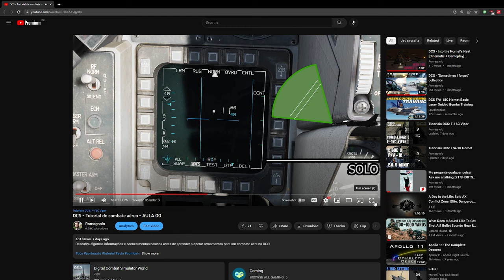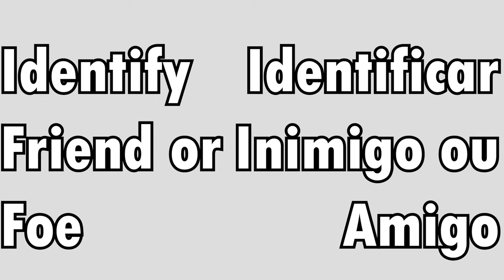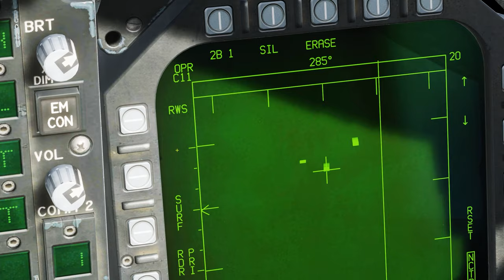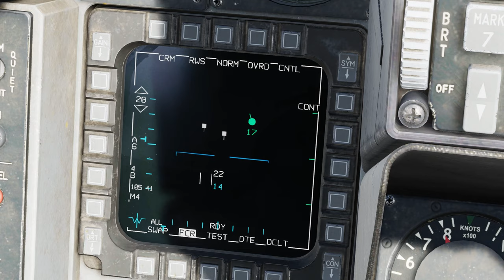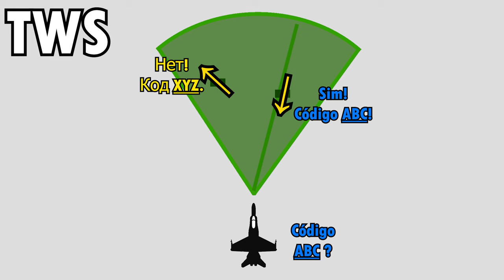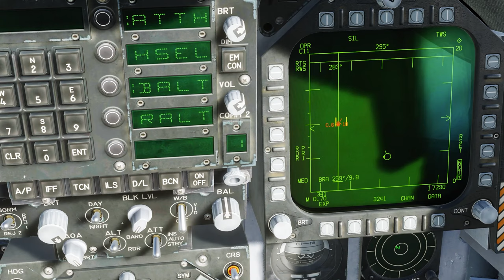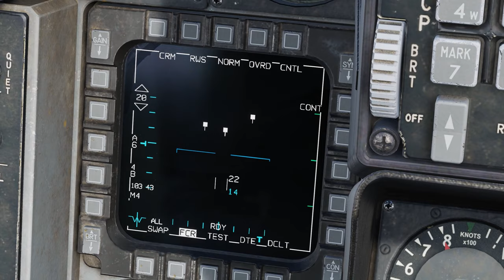DCS Tutorial de combate aéreo - Entendendo IFF TWS RWS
Para quem está começando a explorar o mundo do combate aéreo moderno é comum ficar bem confuso com diversar terminologias que são constantemente usadas para operar vários sistemas. Para facilitar, tentei sumarizar o máximo possível uma explicação sobre a forma como identificar os amigos dos inimigos e a diferença como os radares operam.

Sobre o IFF, eu recomendo muito dar a lida da explicação que o Trigger trouxe. Quem não pode ler o comentário, aqui está:

"Bom, gostaria de deixar aqui minha contribuição a esse excelente vídeo do Romagnolo

No F-16 e no F/A-18, existe o "conceito dos dois doadores" que funciona quando a rede de datalink (Link-16) está ligada; Funciona assim: Quando o radar de duas aeronaves aliadas detectam uma aeronave inimiga simultaneamente, o sistema de IFF classifica essa aeronave inimiga como Hostile (como o Romag explicou, quando uma aeronave inimiga responde o código incorreto, a identificação padrão é unknow, desconhecido) e ao fazer essa classificação, a simbologia é atualizada, deixando o contato vermelho no radar e no datalink;

Quando uma aeronave inimiga está sendo detectada por um AWACS, ela é automaticamente classificado como Hostile;

Aeronaves aliadas que possuem o sistema de datalink Link-16 sempre irão aparecer na tela do radar e do datalink como "friendly" desde que o sistema esteja ligado;

Um outro método de IFF, este utilizado pelo radar das aeronaves americanas F-16, 18 e 15, exceto 14 (e não é um sistema de transponder), é o NCTR ou "Non cooperative target recognition", reconhecimento de alvo não cooperativo, numa tradução literal; Basicamente, o radar analisa o formato das intakes (entradas de ar do motor) da aeronave inimiga e baseado nessa análise, ele informa o piloto qual aeronave ele está enfrentando (Sim, se vc estiver enfrentando um Flanker ele vai exibir "Su-27"); Bom, vc já deve ter imaginado que pra isso funcionar o alvo tem que estar vindo de frente (HOT) pra você;
Obs: no F/A-18 você consegue verificar a informação de NCTR na página AZ/EL ou através do SA Page.

Sobre o STT (singe target track), o uso dele é muito situacional, a princípio pode parecer que ele te dá uma desvantagem por alertar o inimigo, e sim isso é verdade, é uma desvantagem ofensiva por tirar o elemento surpresa, mas no desenrolar do combate você pode encontrar uso para o STT quando estiver enfrentando um contato que está "beaming" ou próximo ao "notch" (um contato que está voando próximo ao solo num ângulo relativo de aproximadamente 90° a sua aeronave); Um inimigo em notch causa problemas de acompanhamento e pode quebrar o lock do radar, o modo TWS é extremamente suscetível a essa quebra de lock, enquanto o STT é muito mais resistente nessas situações. Um outro caso de uso para o STT é quando o você está perseguindo um contato; A taxa de atualização do radar em modo TWS não é instantânea, ela tem vários atrasos de posição, o que faz com o que o radar demore pra indicar uma mudança de aspecto (contato virando HOT); Já no modo STT, como feixe está focado apenas naquela aeronave, a taxa de atualização é instantânea, então você consegue saber exatamente quando o inimigo está começando a curvar novamente na sua direção."

Espero gostem do vídeo!